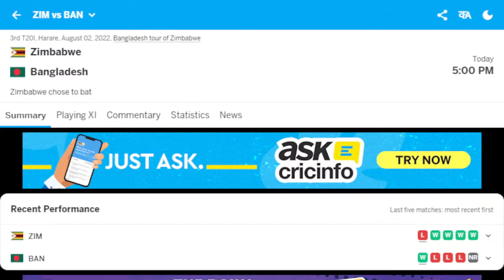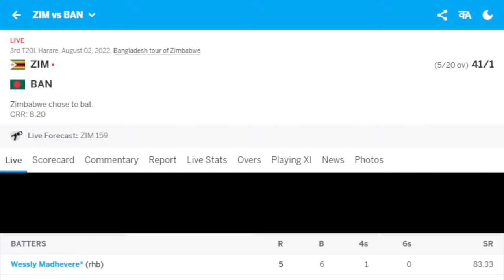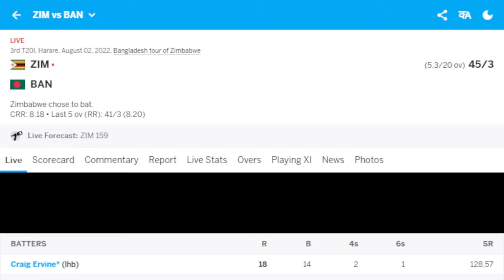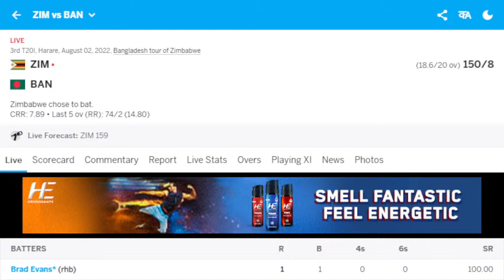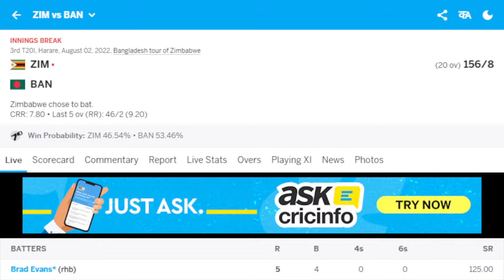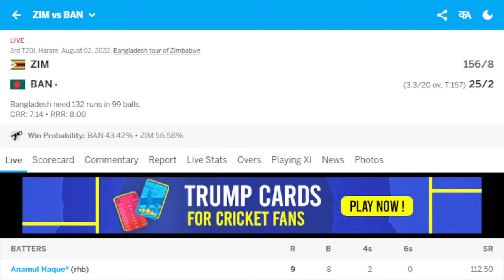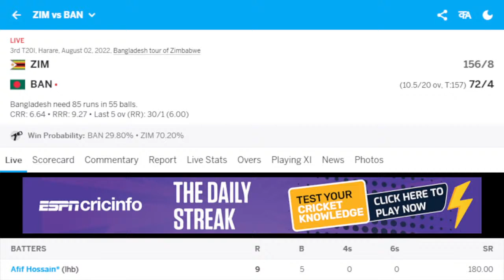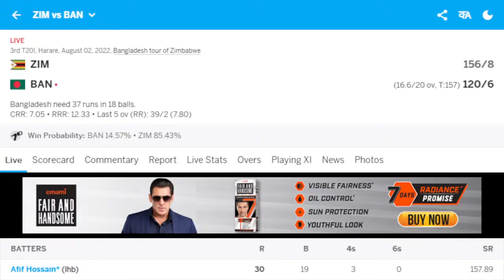Bangladesh vs Zimbabwe Live 3rd T20 | BAN vs ZIM Live Commentary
Bangladesh vs Zimbabwe Live 3rd T20 Score in this video. Hello and welcome to our coverage of the deciding T20I game between Zimbabwe and Bangladesh. The hosts seem to be a bit too reliant on Sikandar Raza, who has scored fifties in both games thus far. They’d hope for more from the rest of the troops, particularly the openers who’ve been skittled over within the powerplay on both occasions. Visitors Bangladesh were a bit off-colour in the first T20I, but found their stride in the second game as their spinners were a cut above the rest, with Mosaddek Hossain picking up a fifer. It is a sunny, pleasant morning in Harare, we should be in for a good contest in this decider. Back with the team updates in a bit.

Bangladesh vs Zimbabwe Live 3rd T20
Bangladesh vs Zimbabwe Live
Zimbabwe vs Bangladesh Live 3rd T20
Zimbabwe vs Bangladesh Live
BAN vs ZIM Live 3rd T20
BAN vs ZIM Live
ZIM vs BAN Live 3rd T20
ZIM vs BAN Live
Bangladesh Live
Zimbabwe Live
BAN Live
ZIM Live

Zimbabwe have inconsistent batting line up. They were in hot form in the first t20 but failed in the second. If they will handled the spinners well, it will be interesting contest as Bangladesh already weakened side.

Zim favourite to win the series with a settled eleven. On the other hand, BD squad seems unsettled, and role of Mahmudullah willing be confusing as he is not captaining the side

Bangladesh Squad:

Litton Das(w), Munim Shahriar, Anamul Haque, Afif Hossain, Najmul Hossain Shanto, Mosaddek Hossain(c), Mahedi Hasan, Mustafizur Rahman, Shoriful Islam, Hasan Mahmud, Parvez Hossain Emon, Mehidy Hasan, Taskin Ahmed, Nasum Ahmed, Mahmudullah

Zimbabwe Squad:

Regis Chakabva(w), Craig Ervine(c), Wesley Madhevere, Sikandar Raza, Sean Williams, Milton Shumba, Ryan Burl, Luke Jongwe, Wellington Masakadza, Richard Ngarava, Tanaka Chivanga, Tony Munyonga, Tadiwanashe Marumani, Victor Nyauchi, Roy Kaia

Bangladesh Squad:

Litton Das, Parvez Hossain Emon, Anamul Haque, Najmul Hossain Shanto, Afif Hossain, Nurul Hasan(w/c), Mosaddek Hossain, Mahedi Hasan, Shoriful Islam, Mustafizur Rahman, Nasum Ahmed, Taskin Ahmed, Mehidy Hasan, Hasan Mahmud, Munim Shahriar

So let's enjoy BAN vs ZIM Live Commentary.